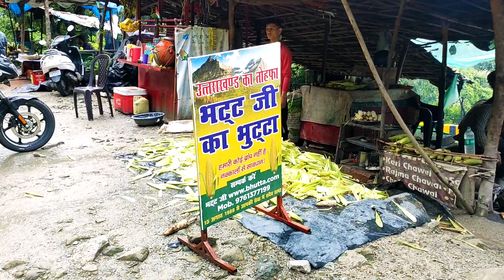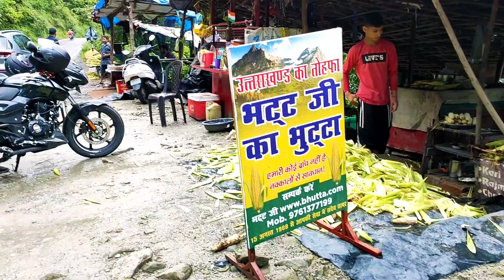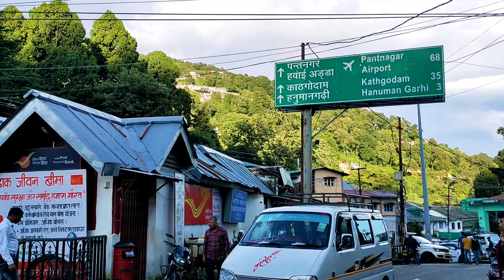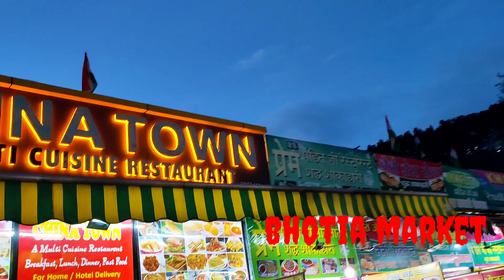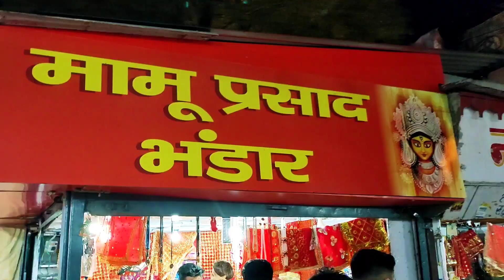Unplanned Trip To NAINITAL/Bike Ride In Nainital/Rainbow In Nainital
Unplanned Trip to Nainital
Nainital road driving
Nainital Mall road
Nainital bhotia market
Nainital lake
Nainital market
Nainital food market
Nainital Tourist places
Nainital shopping in bhotia market
Bike ride In Nainital
Bike rent in Nainital
Bike ride in monsoon
September m bike s nainital
Barish m nainital jaye ya nhi
foggy weather in nainital uttrakhand
Monsoon me uttrakhand jaye ya nh
bike s nainital kese jaye
Nainital Temple
Nainital Gurudwara
Nainital Naina temple
Nainital special momo
Nainital Sonam fast food
nainital ki madhuli
nainital song
nainital rapper
movie shooting in Nainital
Nainital Boating
Nainital adventure zone
Nainital candles
nainital paragliding
Nainital k sasti market
chaina peak in Nainital
Rainbow in Nainital